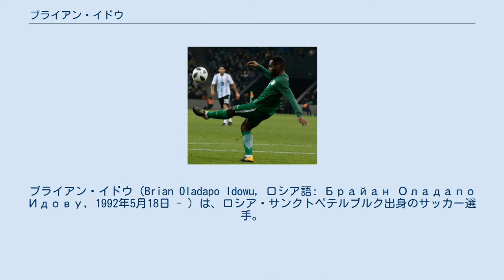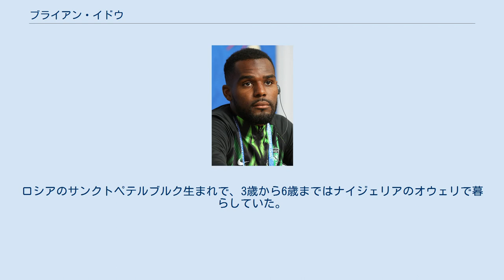ブライアン・イドウ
FKディナモ・サンクトペテルブルクの選手
ブライアン・イドウ（Brian Oladapo Idowu，ロシア語: Брайан Оладапо Идову，1992年5月18日 - ）は、ロシア・サンクトペテルブルク出身のサッカー選手。
ロシアサッカー・プレミアリーグ・FCロコモティフ・モスクワ所属。
 ロシアのサンクトペテルブルクで、ナイジェリア人の父親とロシア系ナイジェリア人の母親の間に生まれた。
幼い頃にナイジェリアのオウェリに移ったが、その後ロシアに戻った。
 FCアムカル・ペルミに加入し、2012年5月6日、FCテレク・グロズヌイ戦でロシアサッカー・プレミアリーグ初出場を果たした 。
 2013-14シーズンは、FKディナモ・サンクトペテルブルクにレンタル移籍し、2014年6月30日、アムカル・ペルミと新たに3年契約を結んだ。
2017年2月、2020年夏までの契約を延長した。
 2017年、アルゼンチン代表との親善試合でのイドゥ 2017年11月14日、クラスノダールでのアルゼンチン代表との親善試合で初召集されると 、その試合にオラ・アイナと交代で途中出場し代表デビューした。
さらに、同じ試合で代表初得点を記録した。
 2018年5月、2018 FIFAワールドカップに出場するナイジェリア代表に選出された。
 父親はナイジェリア人、母親はナイジェリアとロシアのハーフである。
ロシアのサンクトペテルブルク生まれで、3歳から6歳まではナイジェリアのオウェリで暮らしていた。
ロシア語は話すことができ、2017年11月のクラスノダールでの試合前記者会見では、ナイジェリア代表の一時的な通訳を務めた 。
 代表での得点